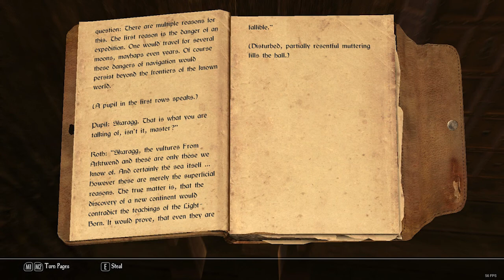[Enderal] Jespar romance scene 4/4